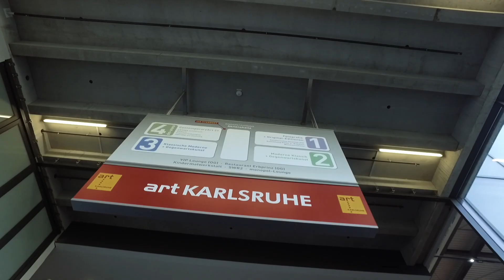art KARLSRUHE 2019 - Impressionen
Die art KARLSRUHE – Internationale Messe für Klassische Moderne und Gegenwartskunst zog vom 21. - 24. Februar 2019 rund 50.000 Besucher in die Karlsruher Messehallen. Insgesamt zeigten 208 Galerien aus 16 Ländern Kunst aus einer Spanne von 120 Jahren und begeisterten Besucher, Sammler und Kunstliebhaber.